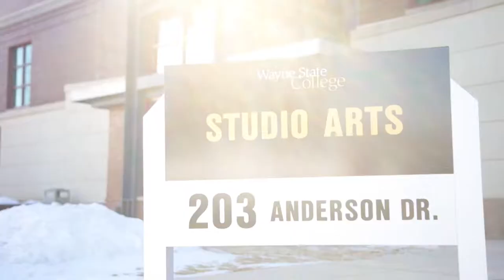Art and Graphic Design at Wayne State College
Bibiana Luevano, a graphic design major, says she has it really good at Wayne State College. From art classes that go beyond theory to attentive professors who care about their students’ success, Bibi says her studies at Wayne State have provided her with the skills and hands-on experiences she needs for her professional life.